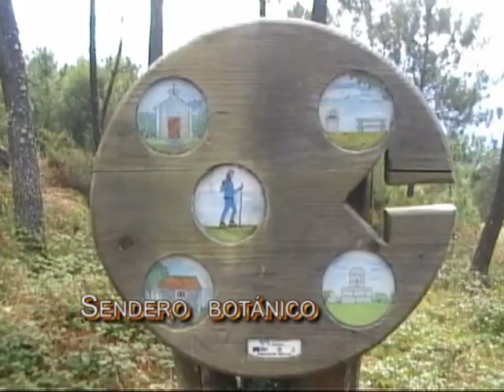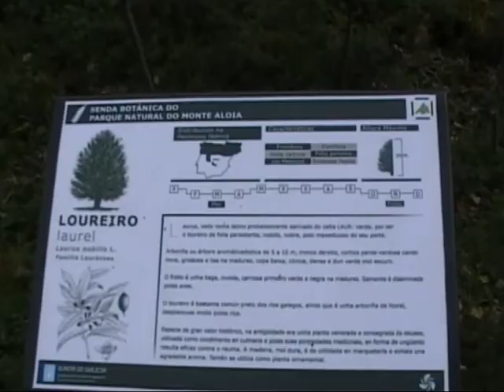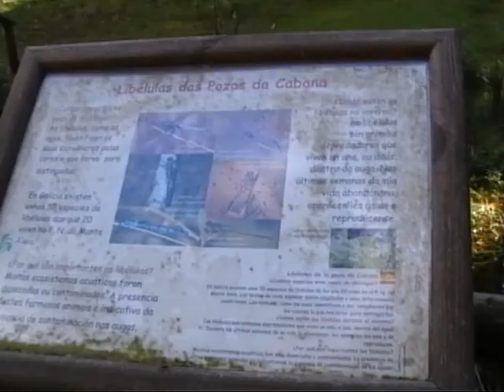Aloia trevinca 2ª